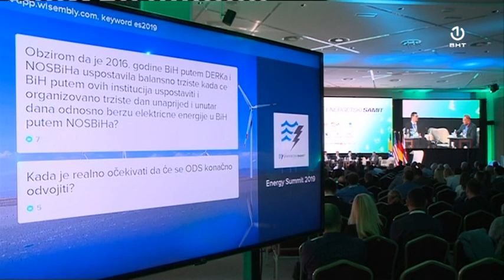U Neumu se održava drugi dan Energetskog samita